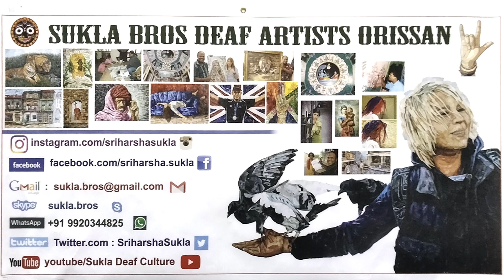Sukla Deaf Culture